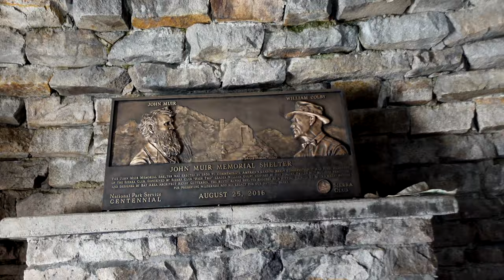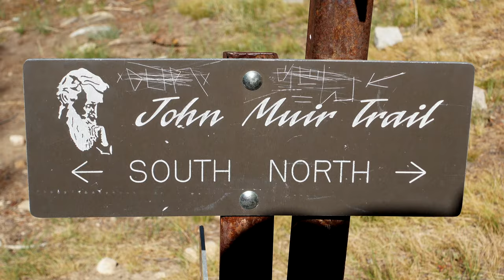A MARMOT STOLE MY SHIRT! Muir Pass & The Golden Staircase (JMT SOBO) | John Muir Trail Ep. 5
We finally hike over the iconic Muir Pass and stop for a much-needed Snickers break at the Muir hut. Then it's all down hill (more than 3,000 feet down, in fact!) to our next campsite in Kings Canyon National Park. Andy's sun shirt gets stolen by a furry creature in the night and Brittany faces another grueling task: climbing the Golden Staircase. But it's all worth it when we reach the most beautiful campsite of our lives.

Check out our amazing friend Austin's channel, @SideTrailAdventures for more great JMT videos (and keep an eye out for a Bad Hikers cameo).

We’re Brittany and Andy, and in July 2021, we set off on a 200-mile journey that began in Yosemite National Park and ended at the top of Mt. Whitney, the highest mountain in the contiguous United States. Along the way, we questioned our sanity, made some amazing friends, cried real tears of joy and even started a new chapter in our lives. Come along with us as we document our journey from Bad Hikers to thru-hikers on the John Muir trail!